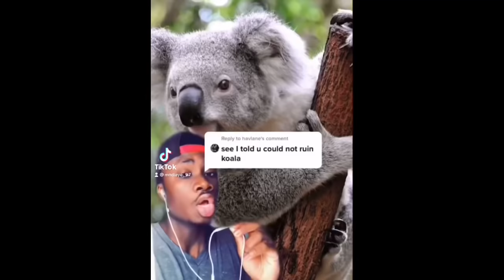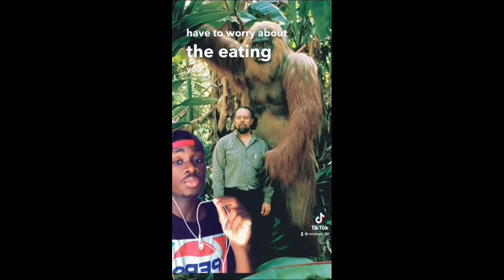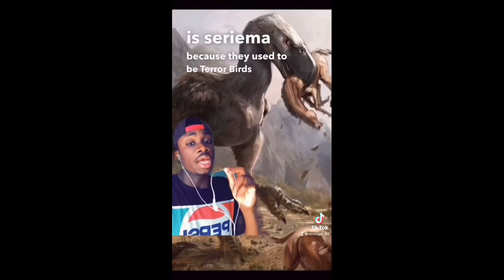No Animal Is Safe!! (Ruining Your Favorite Animals)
This is what it would look like if I were your substitute teacher.